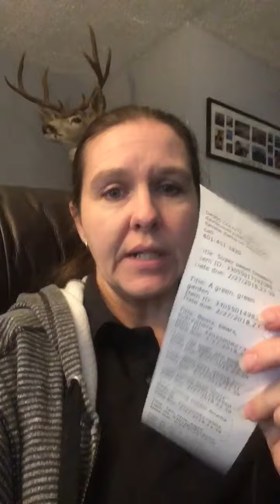Saving money wit a couple quick tips.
Follow these instructions to avoid late fees at the library.